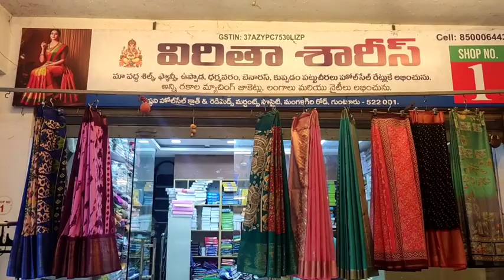guntur వైష్ణవి విరితాsareesలో లెనిన్ చీరలు/Fancy sarees,digitals sarees,patola sarees,mugdha sarees